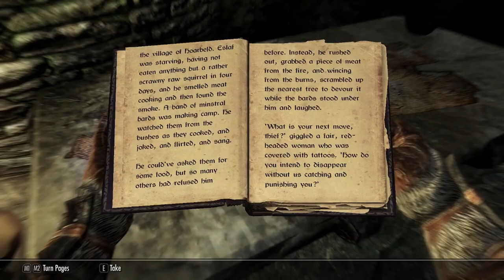Rimsky the 4th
Y'all ever just *one shots entire bandit camp*